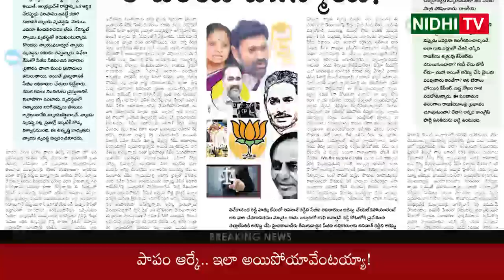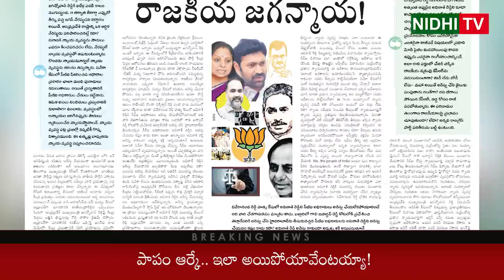ABN Rk Senseless Comments on Chandrababu Amit Shah Meeting | Nidhi Tv